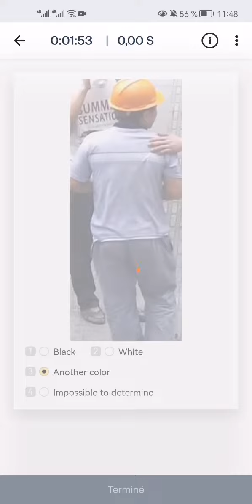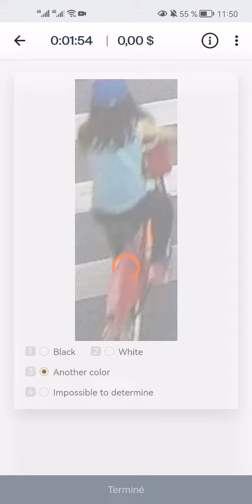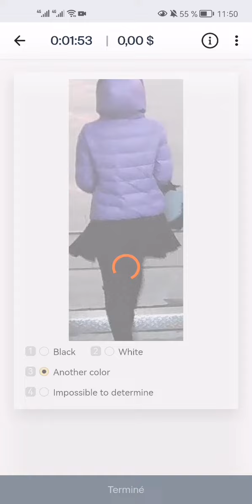Check Persons hat color Toloka 0.02 $